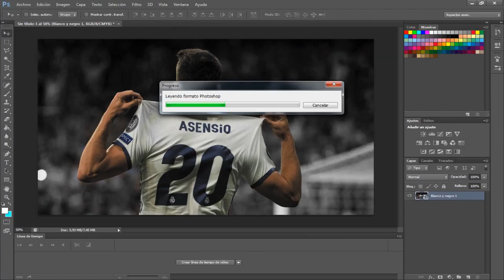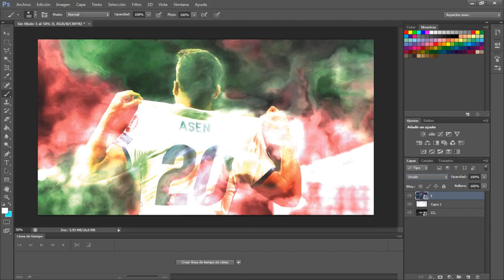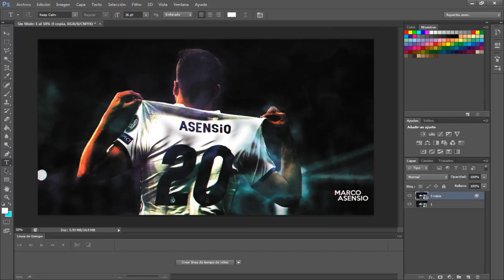Speed Art | Marco Asensio |#1